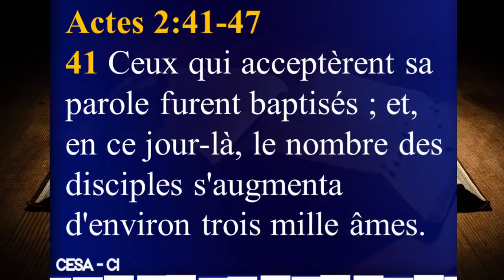𝐋𝐀 𝐕𝐈𝐄 𝐃𝐄𝐒 𝐀𝐏𝐎𝐓𝐑𝐄𝐒 𝐀𝐏𝐑𝐄𝐒 𝐋𝐄 𝐁𝐀𝐏𝐓𝐄𝐌𝐄 𝐃𝐔 𝐒𝐀𝐈𝐍𝐓 𝐄𝐒𝐏𝐑𝐈𝐓/ PAST. MAMADOU DIOMANDE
TEMPLE BETHEL MARCORY ANOUMABO